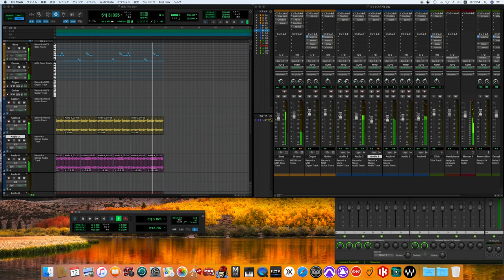This Boy / The Beatles song cover -off vocal ver.-［for fab four mania］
Past Masters, Volume One
パスト・マスターズ Vol.1
This Boy
ジス・ボーイ

The Beatles
Personnel

John Lennon – double-tracked lead vocal, acoustic guitar
Paul McCartney – harmony vocal, bass guitar
George Harrison – harmony vocal, lead guitar

Vic Flick lead guitar on Ringo's theme instrumental.